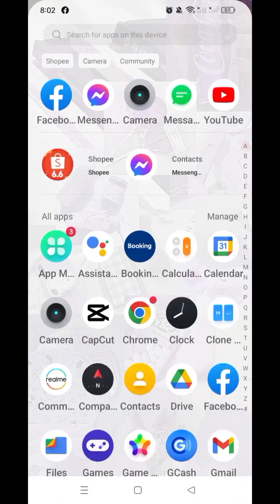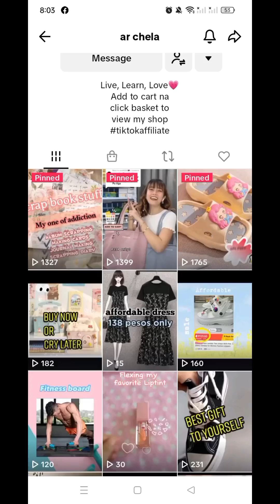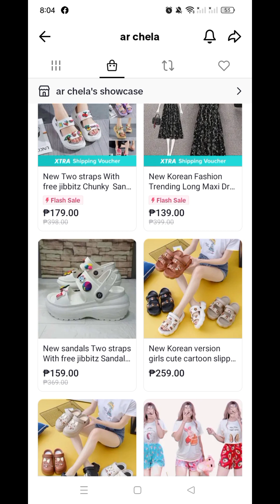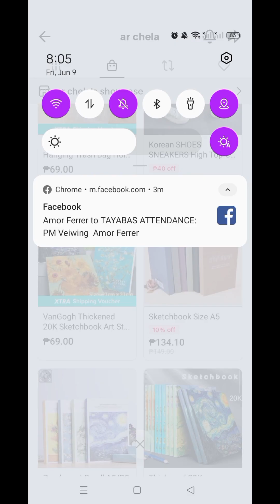how to order on tiktok apps